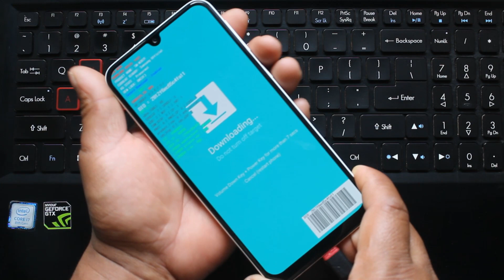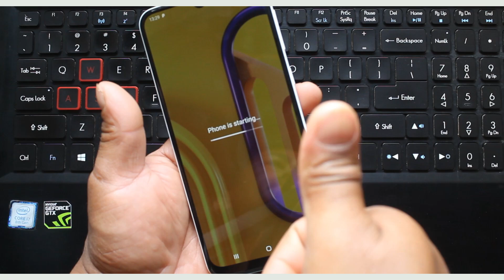Samsung M30/M30s Enter Into Download Mode-Enter Into Odin Flashing Mode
In this video tutorial here i am going to show you all how to enter into download mode or exit download mode on samsung M30/M30s.

Support Models : All samsung android which are included android 9 and android 10

Mobile Team.